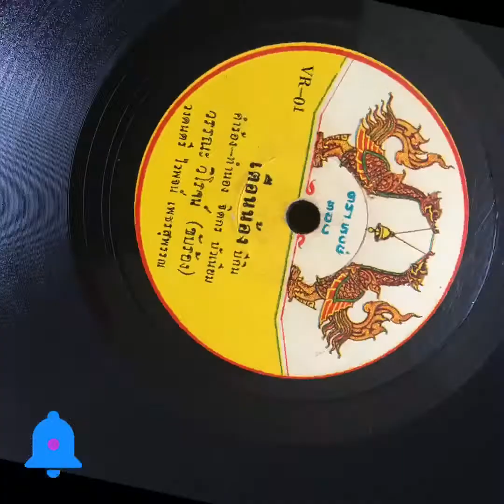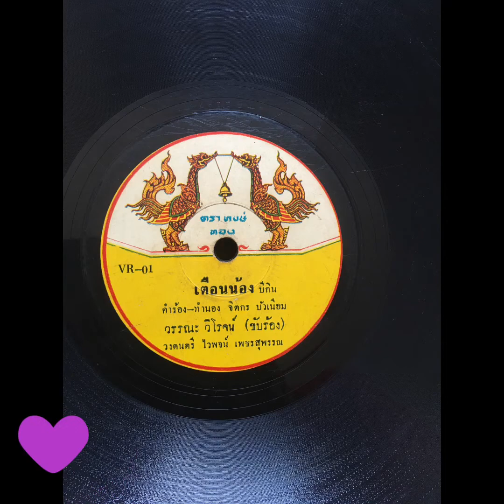เตือนน้อง วรรณะ วิโรจน์ ขับร้อง. (เพื่อการอนุรักษ์ เพลงเก่า จากแผ่นเสียง)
เตือนน้อง- วรรณวิโรจน์
คำร้อง- ทำนอง จิตกร บัวเนียม
วงดนตรีไวพจน์ เพชรสุพรรณ